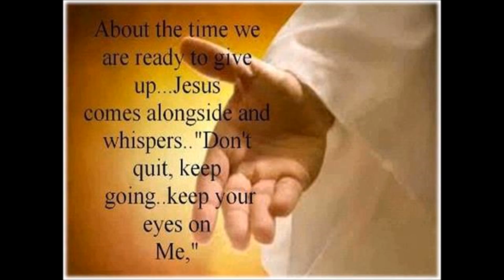Cliff Richard Lonely girl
Two a penny